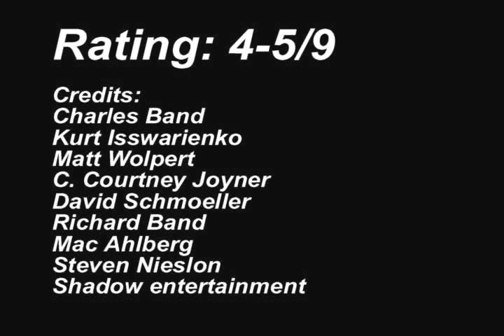ShadeGrey's Black and White Review (Movie Review) of Puppet Master Legacy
Basic Movie review of Puppet Master Legacy